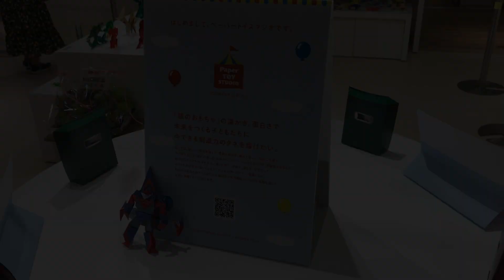ご来場いただけなかった方へ「フチモトムネジによる折り紙の世界展」ロングバージョン（MUNEJI FUCHIMOTO ORIGAMI exhibition)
博多阪急にて開催された「フチモトムネジによる折り紙の世界展」の様子です。期間中にご来場いただけなかった方のために少しゆっくりご紹介いたしますのでご覧いただけたら幸いです。